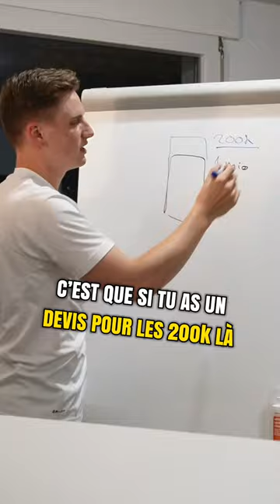Est-ce Que la Banque Finance les Travaux en Suisse ?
En achetant une maison à 1mio, c'est possible de se faire financer les travaux de rénovation directement.

En donnant un devis à la banque, elle prendra en compte les travaux qui seront réalisés.

J'aborde tous les sujets de l'immobilier suisse sur cette chaîne.

Je suis actif dans le domaine de l'immobilier depuis plusieurs années et je partage mon expérience et mon expertise du marché immobilier en Suisse.

Complètement convaincu et passionné par les domaines de l'immobilier suisse, j'ai obtenu mon brevet fédéral d'expert en estimations immobilières en 2022 et suis actuellement les cours de préparation au brevet fédéral de gérant d'immeubles.